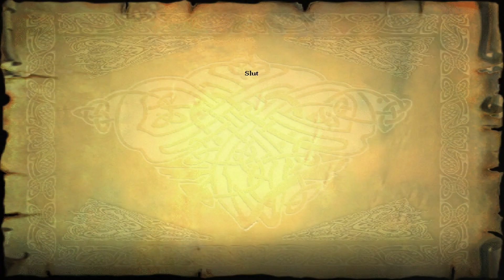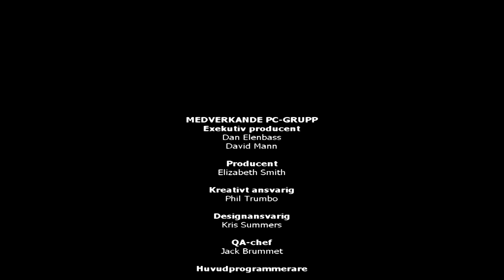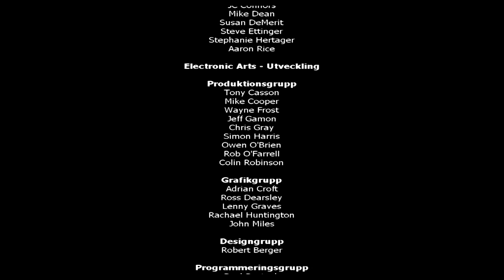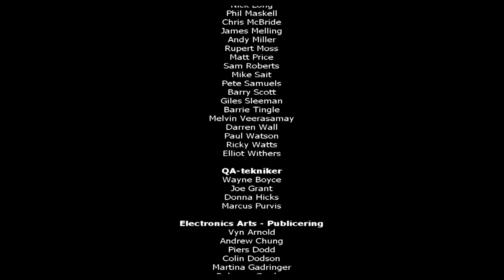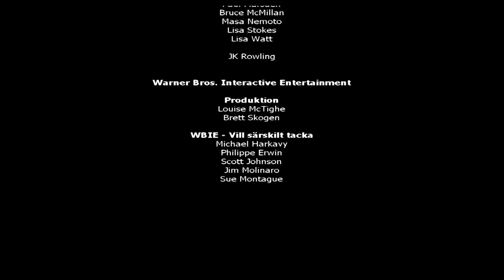Harry Potter and the Philosopher's Stone (Sweden) - Part #12 - The Final Encounter (Final Part)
There We Go! The Final Part!

You'll see Quirrell goes to the Next Room (It's Quirrell who is planning to steal the Philosopher's Stone not Snape)

Jump on the platforms until you reach the door

Go inside the Sixth Room Where Quirrell will shut the door with Fireball

Quirrel says:I wondered whether I’d be meeting you here Potter. I suppose you were expecting someone else. Well it’s me: Scared, stuttering Professor Quirrell (Nobody could expect that Quirrell is planing to steal the Philosopher's Stone not Snape) then he says: "You're far too inquisitive to remain among the living"

Cast Flipendo on Tall Block and a Small Block and make sure they behind squares to prevent Quirrell push the Blocks back with his Flipendo and watch out from his Green shots he throws on you

Move the Tall Block and the Small Block to the balcony where Quirrell is standing and then climb on the Small Block then on the Tall Block Then you'll get on the balcony

Quirrell Says: Curses, Potter. You will not succeed again and walks away to the Final Room

Grab the Choclate Frogs and the Final Save Book then Get Ready for the Final Battle

Enter the Final Room and you'll find the Mirror of Erised and Harry see himself has the Philosopher's Stone

Quirrell arrives and talks to his master to get the Philosopher's Stone

Quirrell will remove his turban and you'll reveal Lord Voldemort's Face behind Quirrell's nape

Voldemort will throw a Magic Fireball and sorround the place on fire and there's no way out

Cast Flipendo on the Blocks to make them fall on Voldemort and watch out from his Green Shots

Then use the Mirror to spin it around and make sure to stand behind the black side so the Green Shots will reflect back on Voldemort

Note: It's not an easy fight

Professor Quirrell/Lord Voldemort is finally defeated and then Harry faints and Dumbledore will help him

If you press Escape key you'll see that Gryffindor is leading on 60 Points

Dumbeldore say that what happend between Harry himself and Quirrell was complete secret

The Philosopher's Stone has been destroyed

Dumbledore says that if their battle is not more than Voldemort's return he'll never region his power at all (But Voldemort will return)

Ron gives Harry a new Famous Witches and Wizards Card and says that he got all the set of cards

The End of the Year Feast begins and especially the House Cup Ceremony

Slytherin wins the House Cup! BOO!

But Dumbledore continues with recognition of Mr. Harry Potter’s pure nerve and outstanding courage and award Gryffindor 60 Points

Gryffindor Wins the House Cup! Hooray!

The End of the 1st Year at Hogwarts School of Witchcraft and Wizardry

Fred and George's Joke on Snape that he's buried under Bertie Botts Every Flavor Beans

25th Wizard Card: Harry Potter, ? – present. The boy who lived.

Note: Harry Potter is born in 1980